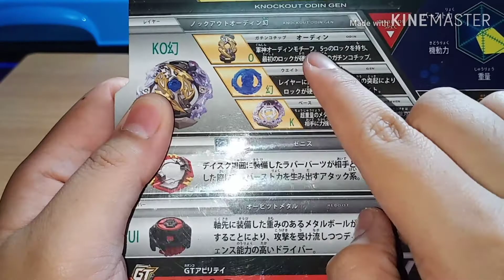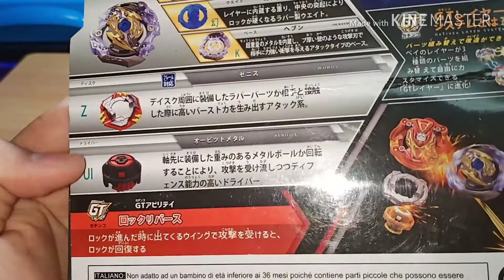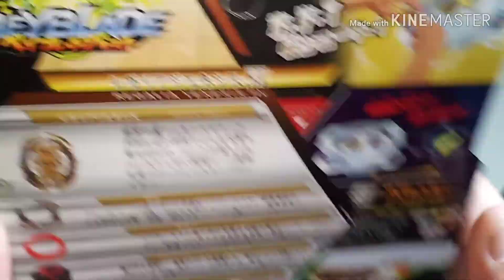PAHLAWAN LEGENDA!!! KNOCKOUT ODIN (FLAME) UNBOXING+REVIEW [FAKE] | Beyblade Burst Malaysia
KORANG KENA BELI SEBAB NICE GILE WALAUPUN FAKE.BELI ORI MAHAL TK DAPAT DISC DENGAN LAYER MEMBAZIR JE DAN JANGAN BELI BRAND LAIN BELI (FLAME) BAGUS 100% COPY ORI.